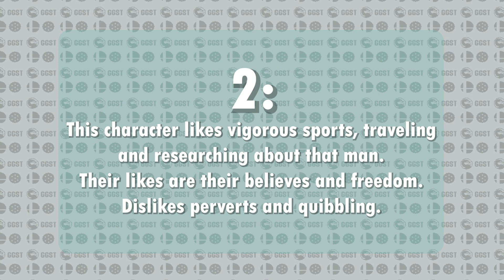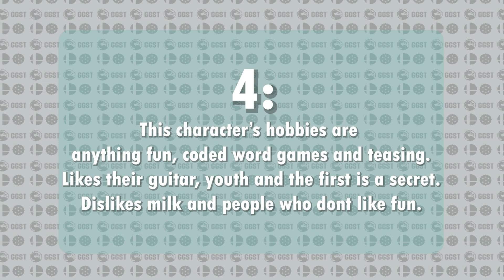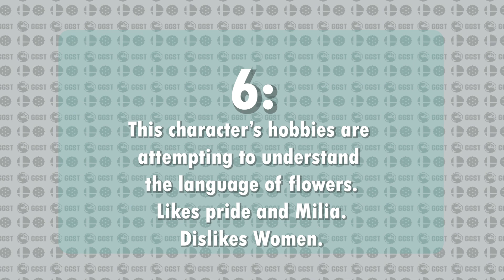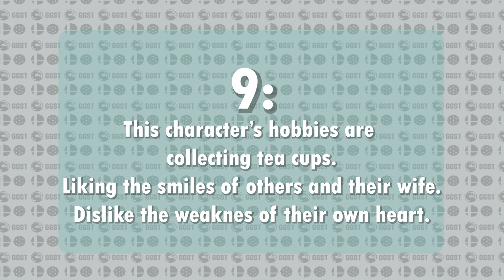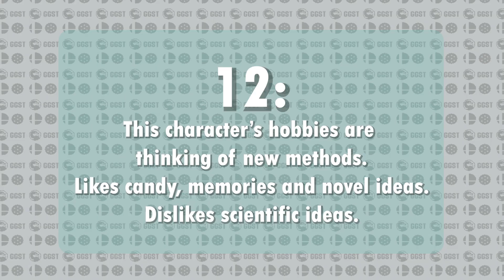Does ApologyMan know Guilty Gear Lore?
ApologyMan takes the Guilty Gear Lore Quiz.